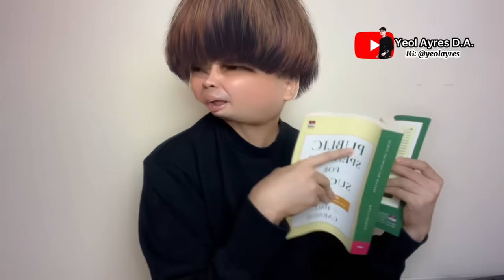TARAWIH BARENG (The Movie): Persiapan Tabe, Koci & Rampe Untuk Shalat Tarawih Bersama 😂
Alhamdulillah ada lagi konten spesial ramadan 😍 kali ini aku kabulin request kalian untuk buat episode tarawih bareng ya haha!

Yang mana sih part yang bikin kamu ketawa? Coba komen karna kalau ada waktu luang aku suka bacain 😂 semoga kalian terhibur yaa!!

Terima kasih sudah like, komen dan share! Terima kasih sudah nonton dari awal hingga akhir ❤️ jangan bosen bosen yaaaaa 🥹

Happy watching!